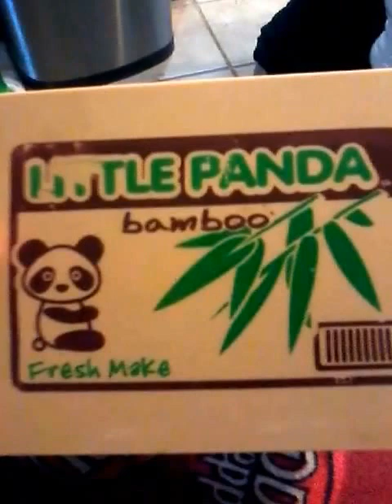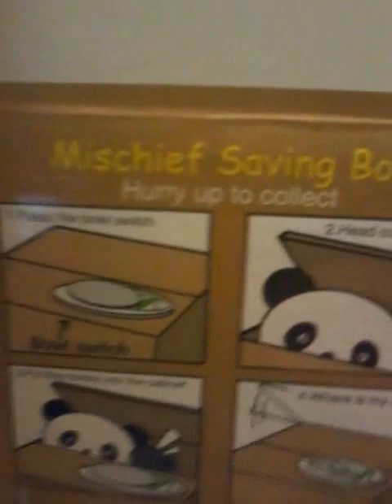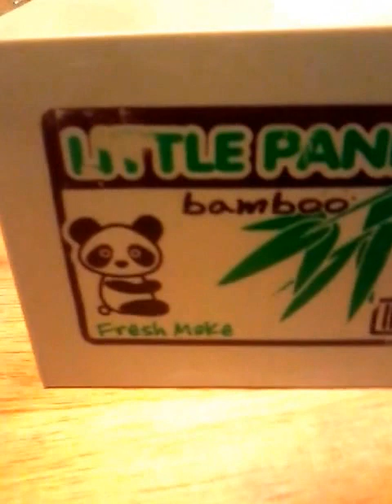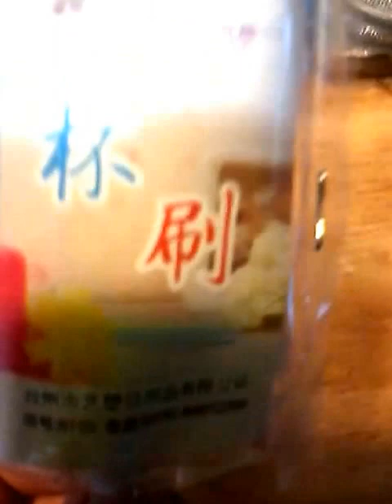Mail time from (China)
I got a bank from china
Its fun. My video.  I really enjoy the stuff from China.